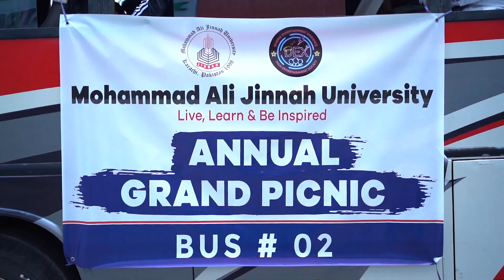Annual Grand Picnic 2023